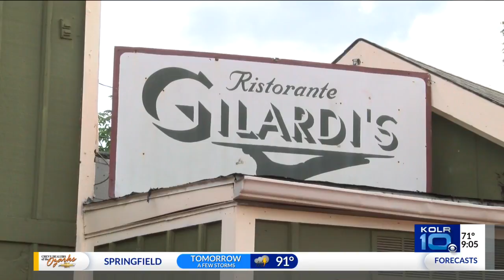Gilardi's Italian Restaurant Robbed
SPRINGFIELD -- It was all caught on surveillance, and the owners have an idea of what led to the theft.